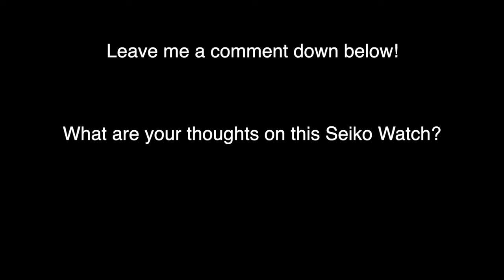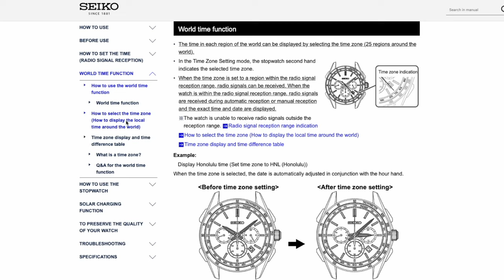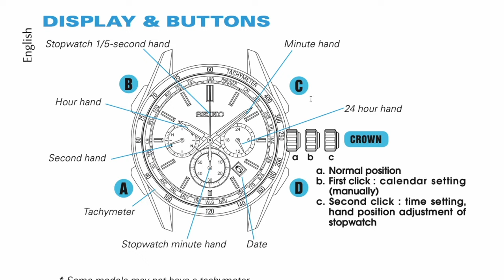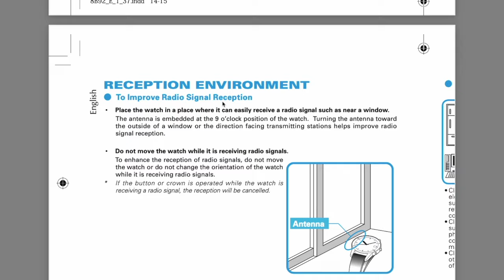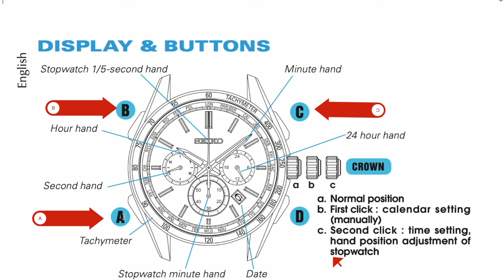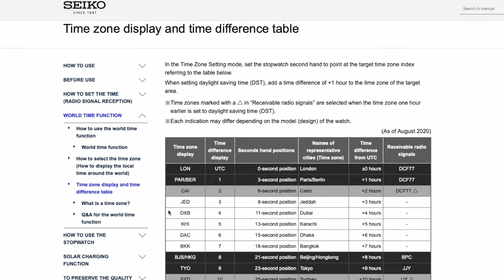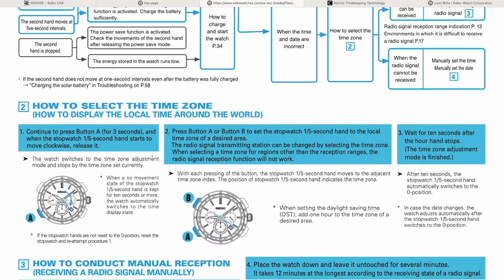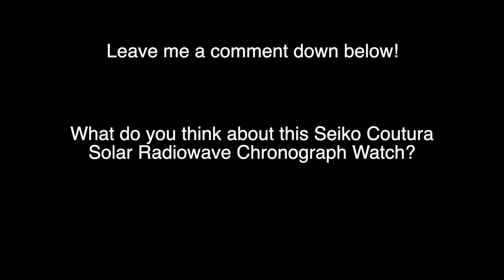Seiko Coutura Solar Radiowave Chronograph Watch Review - Should You Get It?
Seiko Coutura Solar Radiowave Chronograph Watch Review
►►Seiko Coutura Watch, SSG009
(I own this Solar Radiowave Chronograph Watch)

With holidays coming up, I'm sharing my review of one of my favorite watches that I like to wear when I go into the office, wear formal attire, or for fancy occasions & date nights with my wife.

🔥 What You Need to Pass the NEW CAPM Exam:
PMI Guide to Business Analysis
Business Analysis for Practitioners
Effective Project Management
The Project Management Answer Book
Agile Practice Guide
PMBOK Guide 7th Edition
PMBOK Guide 6th Edition

🔥 What You Need to Pass the NEW PMP Exam:
Agile Guide
Essential Scrum
PMP Exam Prep Book
Process Groups Book (for reference)

🔥To learn more about setting Key Performance Indicators:
-4 Disciplines of Execution Book
-Fast Forward MBA in Project Management

🔥 OTHER RESOURCES I RECOMMEND:
Udemy Courses:

💡 QUESTION — Have any questions about passing the CAPM or PMP Exam, or a career in Project Management

ABOUT VIDEO: Alvin reviews the Seiko Coutura Solar Radiowave Chronograph Watch from his watch collection, and discusses what he loves and dislikes about this watch, and whether the Seiko Coutura Watch is worth it for you.

ATTRIBUTES:
Stock images from Pixabay.

Alvin the PM is a participant in the Amazon Services LLC Associates Program, an affiliate advertising program designed to provide a means for sites to earn advertising fees by advertising and linking